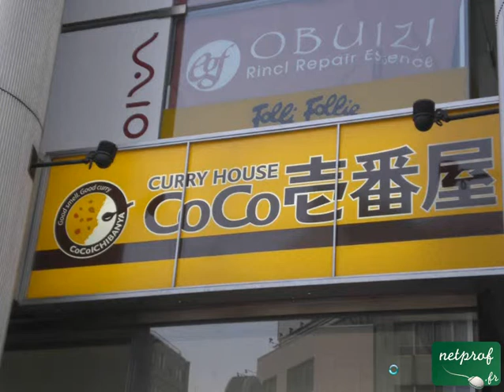8 - Manger sur le pouce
Cours netprof.fr de Voyage / Japon
Prof : Julien